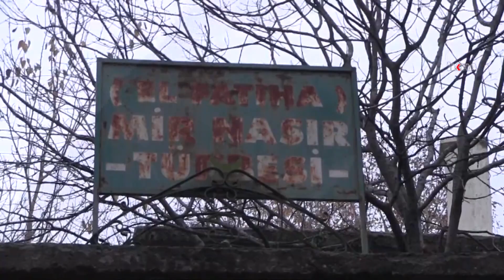Bağgöze Mişar Vadisi’nin sorunları masaya yatırılıyor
Siirt Valisi Hacıbektaşoğlu, Ilısu Baraj gölünün su tutmaya başlanmasının ardından Bağgöze Mişar Vadisi köylülerinin ulaşımda yaşadığı sorunları yerinde inceledi.

Değerli İzleyicilerimiz;